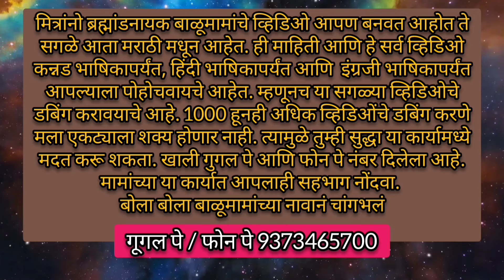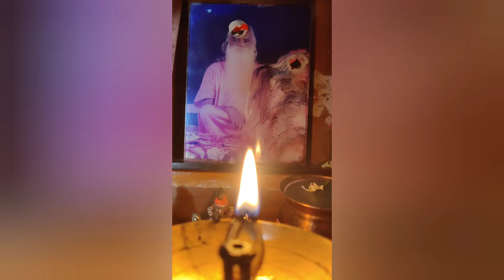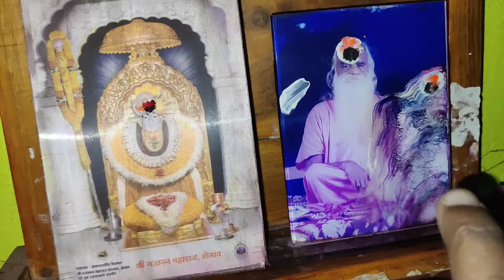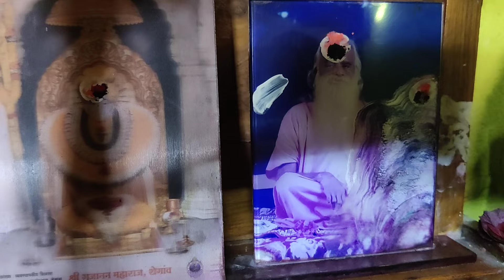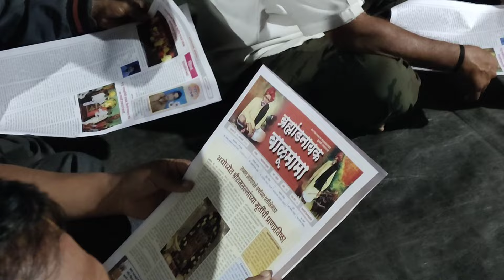Balumama Krupa Part - 1289 |santoshshamraoraut | ब्रह्मांडनायक बाळूमामा पाक्षिक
ब्रम्हांडनायक बाळूमामांचे जीवनचरित्र, कार्य आणि त्यांच्याबरोबर राबणाऱ्या सवंगड्यांचे अनुभव आपण यूट्यूब च्या माध्यमातून जाणून घेत आहोत.
आतापर्यंतच्या 10 वर्षांच्या प्रवासात अंगावर शहारे आणणारे अनेक अनुभव आपण अनुभवले. या सगळ्या प्रवासाचे आपण सर्वजण साक्षीदार आहात.
नवीन लोक जर हे चॅनल पहिल्यांदाच बघत असतील तर सबस्क्राईब करा आणि
व्हिडिओ आवडला तर लाईक करा कारण मामांचे कार्य आपल्याला समाजातील सर्व घटकांपर्यंत पोहोचवायचे आहे.
एक लाईक करून आपण या कार्यात सहभागी होऊ शकता. कारण तुमच्या लाईक करण्याने हे व्हिडिओ जास्तीत जास्त लोकांना पाठवण्यास मदत होते.
ब्रम्हांडनायक बाळूमामांच्या कार्यावर आधारित पाक्षिक दर अमावस्या व  पौर्णिमेला आम्ही प्रकाशित करत आहोत. या अंकात जाहिरात सेवेसाठी व आपल्याला हा अंक घरपोच पाहिजे असेल, तर  संपर्क करा - संपर्क दूरध्वनी क्र.8263948316.
वार्षिक वर्गणी व पत्ता वरील नंबर वर पाठवा. वार्षिक ४८० रु.
ब्रम्हांडनायक श्री बाळूमामांच्या नावानं..चांगभलं..!

balumama malika, balumama malika episode 1, balumama malika live, balumama malika song, balumama malika bhag 1, balumama malika 2022, balumama malika today episode, balumama malika latest episode